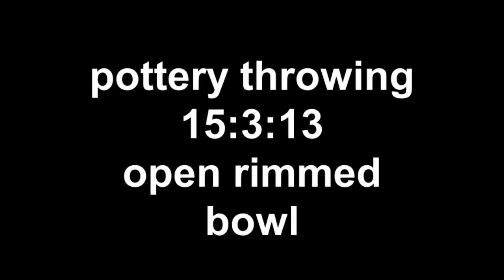pottery throwing 15.2.13 open rimmed bowl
sorry no chat on this video first day back for 4 weeks i had to concentrate LOL
,l'argile, de four de céramique, de poterie lance, Töpferei, keramischer, Brennofenton, werfend,
陶器類製陶術窯粘土を投げること, la arcilla del horno ,de la cerámica ,de la alfarería, que tira
le terraglie, argilla di furnace, di ceramica, che lancia,
  throwing ,   wheel,  techniques ,    throwing,  decorating  , pottery
Ma,